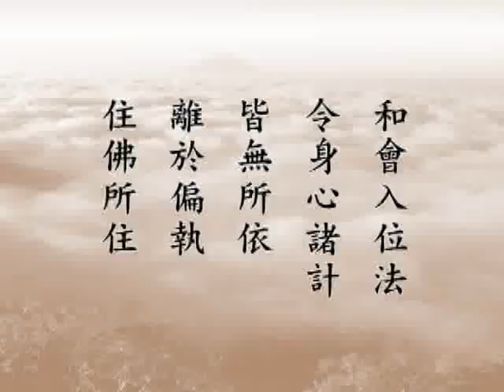大方廣佛華嚴經 2019b